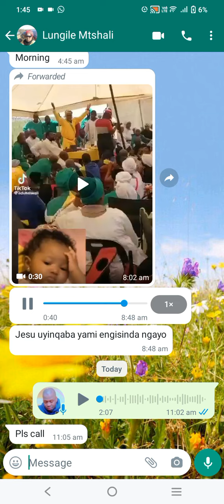Lungile Mtshali 's wish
uJesu uyiNkosi uyindlela neqiniso kakho oza ku Nkulunkulu wethu ngaphandle kwakhe